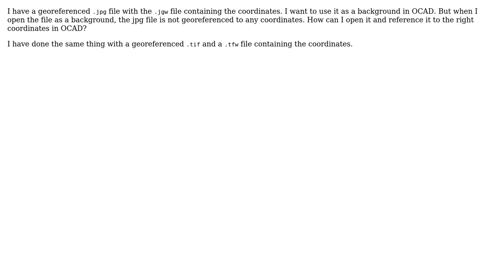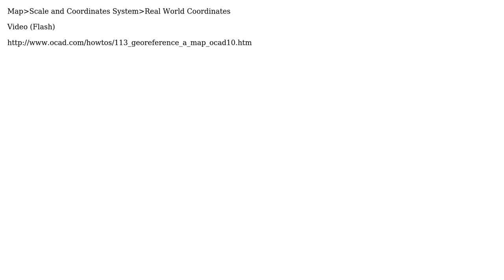GIS: How can I open a georeferenced JPG file in OCAD?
With thanks & praise to God, and with thanks to the many people who have made this project possible! You are responsible for your own actions.